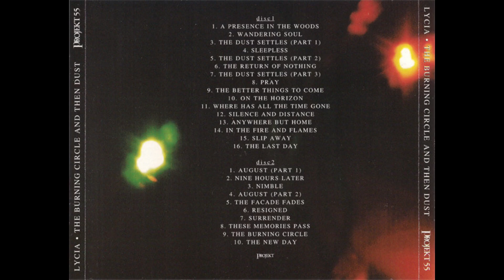Lycia - The Burning Circle And Then Dust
Guitarist Michael Van Portfleet (who grew up in Grand Rapids, Michigan, but resides in Mesa Desert, Arizona) is Lycia (pronounced "laisi`-a" with the accent on the second "i"), an experiment that blends cosmic electronics, industrial music, and instrumental psychedelia.

The Burning Circle And Then Dust (Projekt, 1995), the 4th album for Lycia, was a monumental work that completed the moral path of the previous albums. From a musical point of view, the most relevant novelty was the use of the guitar in the foreground, which took the place of the synthesizer. The role of the electronics became to paint the background and horizons, the infinite spaces. From a thematic point of view, the sound remained dark and self-indulgent, but was missing the apocalyptic atmosphere. Into this "twilight zone" entered a ray of light, the page turning prayer and some evidence of salvation, as the tormented soul of Van Portfleet found its way to a minimum of hope. Lycia used funeral chants that exuded 19th century romanticism, visions of titans falling/crashing down in the presence of a cruel fate (Wandering Soul, Slip Away); voids of the psyche (The Return Of Nothing), and nostalgia for something hopelessly lost Where Has All The Time Gone). The technique resembled that of the Doors when (In The Fire And Flames) the style became a slow raga. The more exciting moments were marked by the symphonic melodrama of early King Crimson and early Pink Floyd (August) or when the electronic melodies hover over the guitar chords, chiming bells, and prismatic drones (A Presence In The Woods). These moments took shape in the solemn rhythms of purgatorial ceremonies (The Dust Settles and The FaØade Fades) and became the triumphant immortalization of the transience of all things. From this vast ocean of melancholy emerged the first glimmers of life: radiant, flowing melodies (The Better Things To Come) or almost joyous ballets (Pray). The framework of redemption bowed and creaked in Resigned - a long psalm for pipe organ, or when a female voice guides the two most dreamlike trances (Nimble and Surrender), or in These Memories Pass - a humble minimalism of piano and noises. The soul seemed to break under a heavy burden, but it was really just a sign that the crisis had passed. The groan of The Burning Circle, announced itself with the tolling of bells and the strumming of the guitar in crescendo, then vanished in whispers in The New Day. Rebirth was complete. The voice from beyond the grave, Van Portfleet, became a humble human voice. The tracks of And Then Dust were not songs but rather fragments of a philosophical treatise, stages of a metaphysical Calvary. As in the case of the double by the Swans, "Children Of God", this album represented the end of a cycle. Overall, the 4 albums by Lycia represented a conceptualization of the theme of death that moved away from the spasmodic desperation and approached a calm resignation. "I remember things/things from long ago/days that were so bare/times that seemed so low."

Tracklist:

1 A Presence In The Woods (0:00)
2 Wandering Soul (4:09)
3 The Dust Settles (Part 1) (8:56)
4 Sleepless (10:48)
5 The Dust Settles (Part 2) (14:15)
6 The Return Of Nothing (15:44)
7 The Dust Settles (Part 3) (20:27)
8 Pray (23:21)
9 The Better Things To Come (28:41)
10 On The Horizon (33:13)
11 Where Has All The Time Gone (36:23)
12 Silence And Distance (39:36)
13 Anywhere But Home (43:07)
14 In The Fire And Flames (47:04)
15 Slip Away (49:16)
16 The Last Day (55:33)
17 August (Part 1) (59:58)
18 Nine Hours Later (1:04:37)
19 Nimble (1:09:23)
20 August (Part 2) (1:13:06)
21 The Facade Fades (1:19:19)
22 Resigned (1:23:29)
23 Surrender (1:30:05)
24 These Memories Pass (1:34:33)
25 The Burning Circle (1:43:51)
26 The New Day (1:50:15)

Label: Projekt
Catalog#: PROJEKT 55
Format: 2 x CD, Album
Country: US
Released: 1995
Genre: Electronic, Rock
Style: Ethereal, Darkwave
Credits: Bass, Electronics, Programmed By, Engineer, Edited By - David Galas
Guitar, Vocals, Electronics, Programmed By, Photography - Mike VanPortfleet
Mastered By - Kevin Gray , Ryan Lum
Vocals - Tara Vanflower